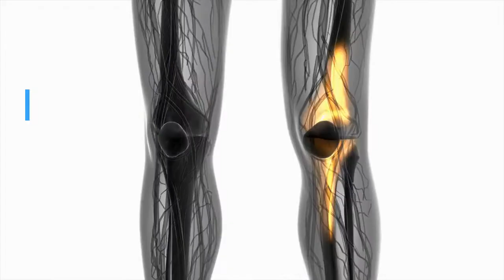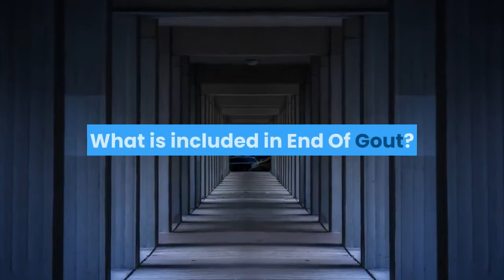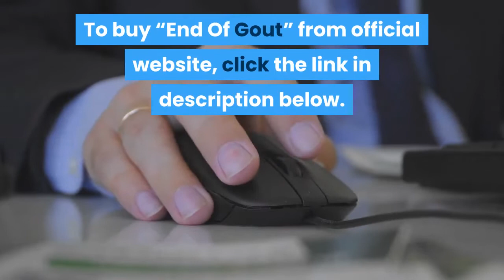END OF GOUT Review 2020 | Shelly Manning Scam or Legit ?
END OF GOUT Review 2020
🔻Avail Best Discount (From Official Website)🔻

If you are looking for a natural cure for gout, then you have come to the right place. In this video, we will review the best gout solution book out there which has improved many lives. The best part about end of gout book is that it has a lot of positive customer reviews which makes it an outstanding and must read book for the deceased. Make sure you watch till end to know each and everything about this shelly manning master piece before you buy.

If you want to claim bonuses and get huge discount, we have provided the link in the top of description for you.